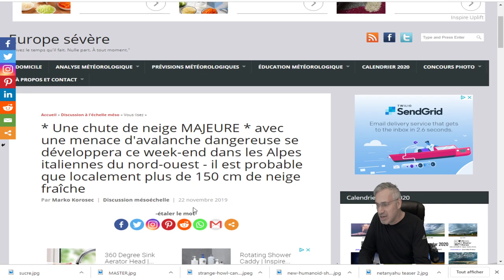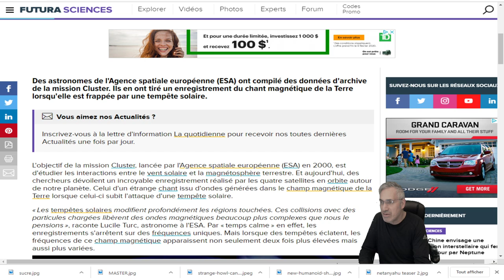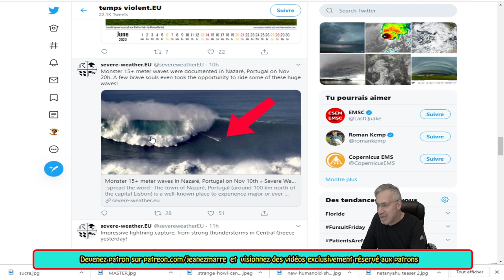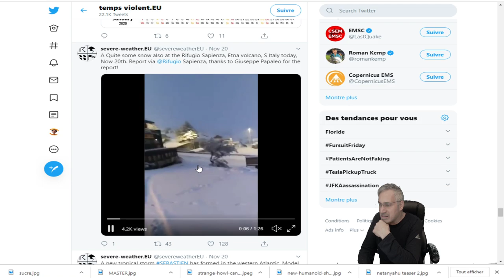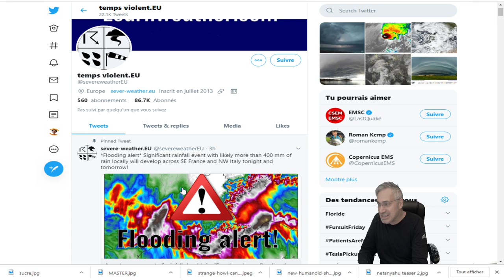DERNIÈRE HEURE;150 CENTIMÈTRES DE NEIGE ATTENDUE EN ITALIE!